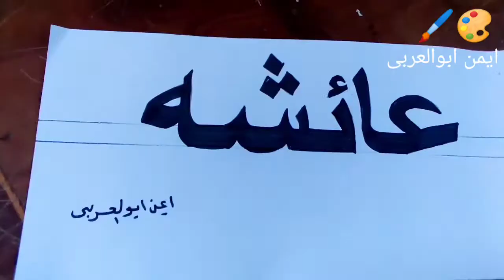اسم عائشه رسم وكتابه وتلوين خط النسخ بقلم ايمن ابوالعربى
اسم عائشه بخط النسخ
الخط العربى
خطوط عربيه
خط النسخ
سلسلة الاسماء بالخط العربى بخط النسخ
ايمن ابوالعربى
اكتب تعليق بالاسم اللى عايزه يصلك فى فيديو جاهز فى القريب
بخط النسخ
اسم عائشه
ل
الخط العربى
سلسلة الاسماء بخط النسخ
الحروف العربيه
الحروف الابجديه
خطوط سوداء
الف
همزه
حرف السين
ايمن ابوالعربى